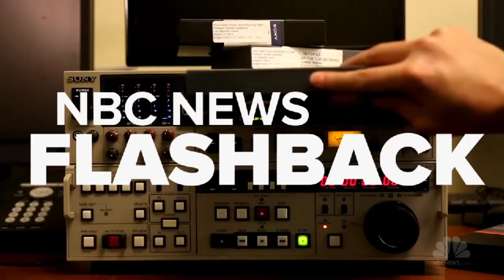DUB HUB - S1E50 - 6.6.19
Warrior Productions brings you today's episode of The DUB HUB news for Windsor High School in Windsor, CT.